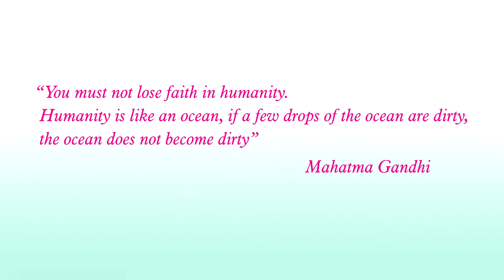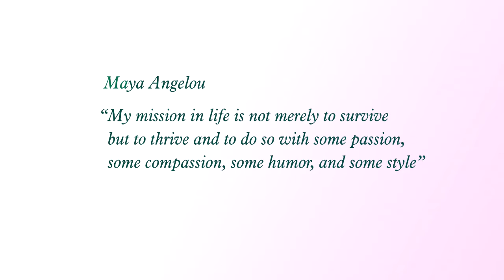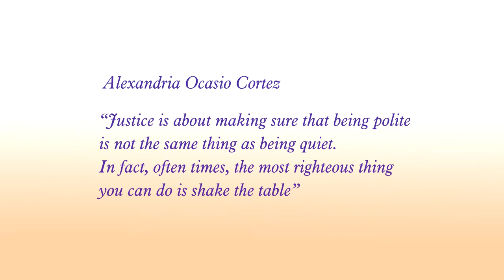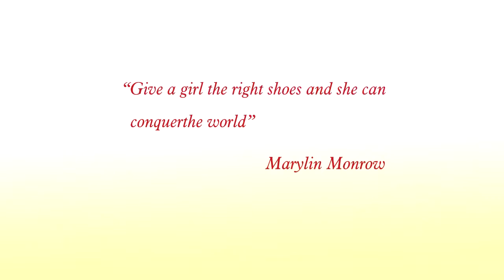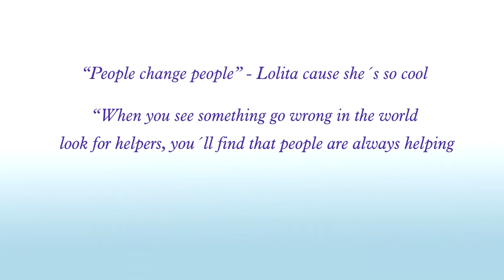Lolita’s Quinceañera May 1st, 2021